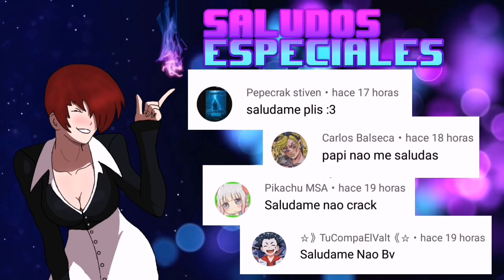Metal Slug Attack - Lin Lin vs Top Bosses Unit (MSA)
si te gusto el vídeo te invito a seguirme en mi pagina de facebook
donde se sube contenido variados